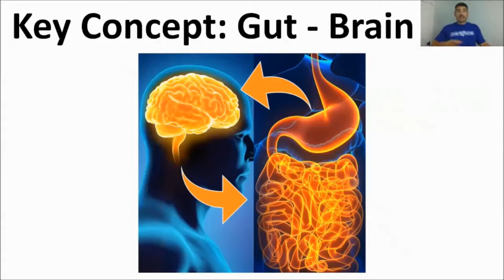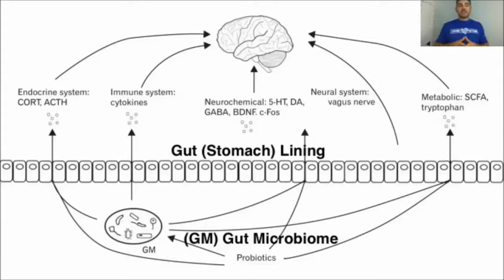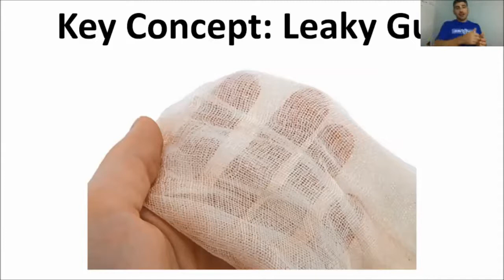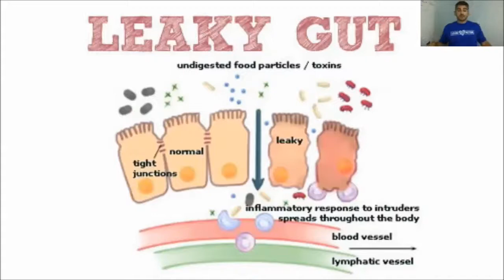Everything You Need to Know about Leaky Gut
Yes, you read that right... the wrong food can annihilate your stomach.

In this [3 minute video] I'll explain what happens to your stomach when you eat toxic foods. your stomach is like a cheese cloth!

To learn how supplements and nutrition can help our children reach their full potential, please visit: